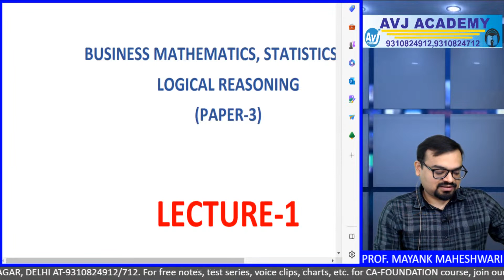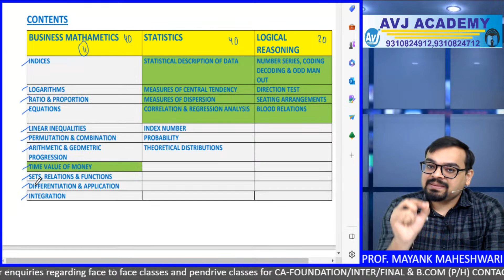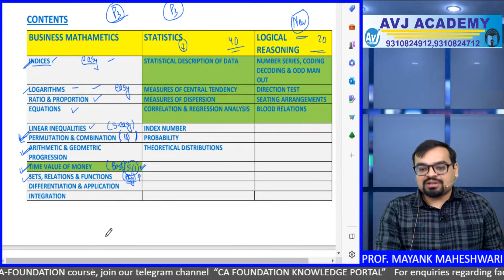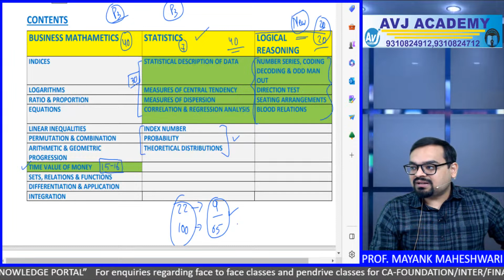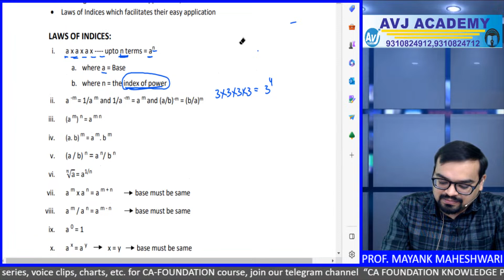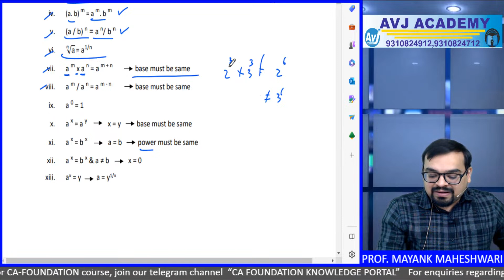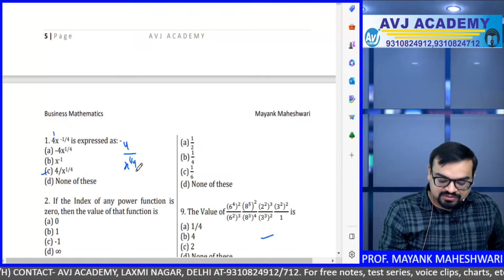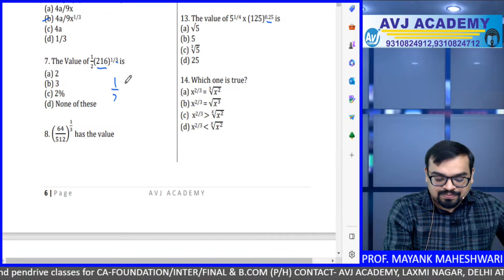CA Foundation Business Mathematics Lecture 1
Join our telegram Channel for free notes,voice clips, charts at:
Inter-

Foundation-
CA Foundation Knowledge Portal